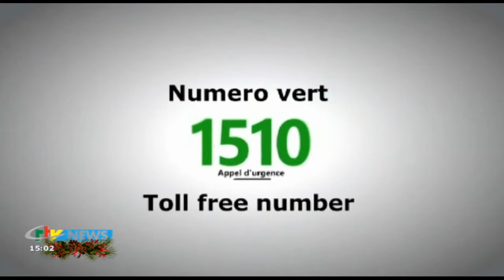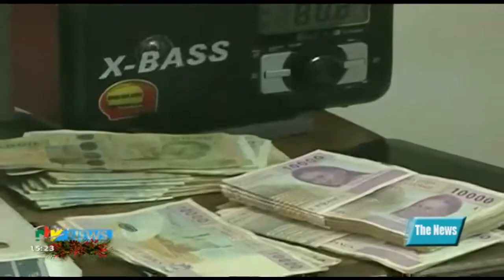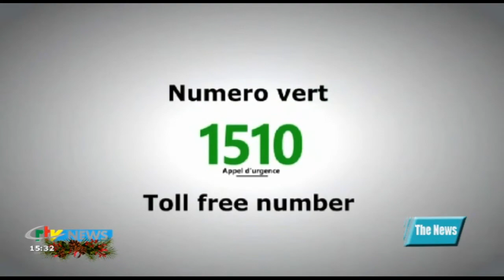CRTV - JOURNAL BILINGUE DE 15H00 - (LIONS A' : PRÉPARATION pour le CHAN) - Mercredi 16 Décembre 2020